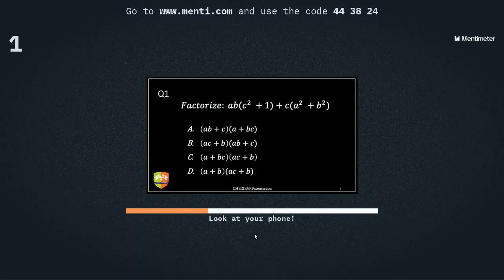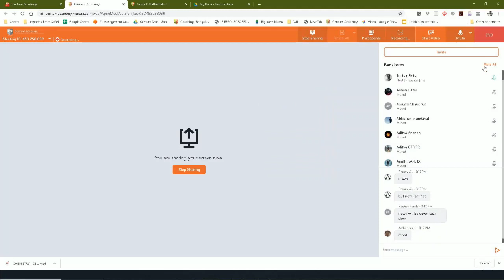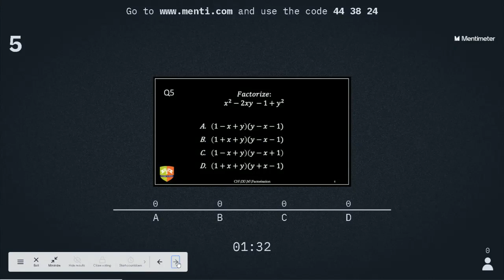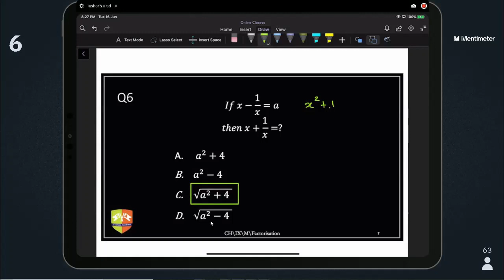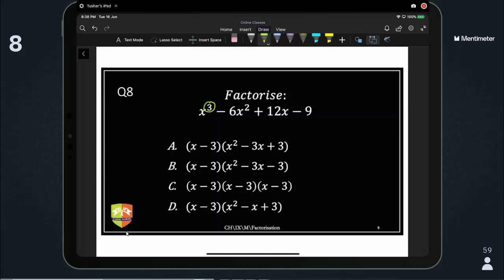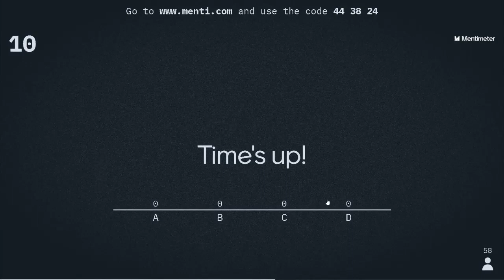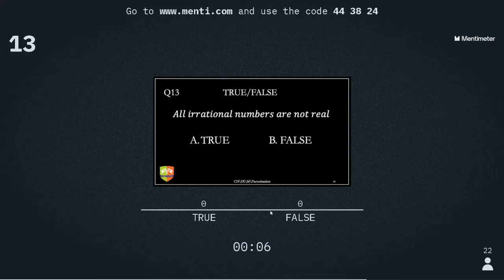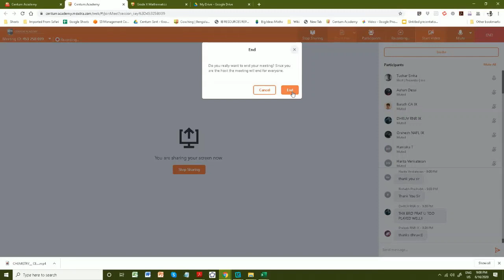CENTUM HOUR IX MATHEMATICS [16 JUN 2020]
Chapter:  Factorization of Algebraic Expressions